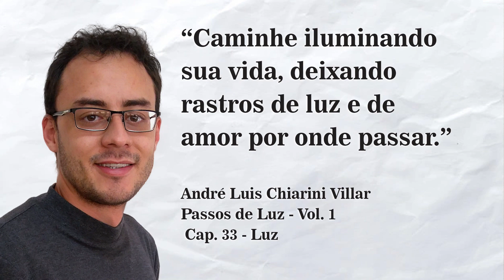O Pão Nosso de Cada Dia com André Luis Chiarini Villar | 78º Programa | 19/05/2021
Tema do dia: “Caminhe iluminando sua vida, deixando rastros de luz e de amor por onde passar."

André Luis Chiarini Villar | Passos de Luz. Vol 1 | Cap. 33 - Luz